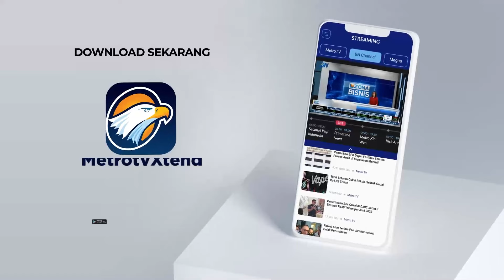Jelang Puncak Arus Balik Lebaran, Gerbang Tol Cikampek Utama Mulai Padat Merayap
MetroTV, Arus Balik 2024 kepadatan volume kendaraan mulai terjadi di Gerbang Tol Cikampek utama, kepolisian pun memberlakukan sistem kraflow satu lajur dari KM 70 hingga KM 47 pada pukul 21.40 waktu indonesia barat